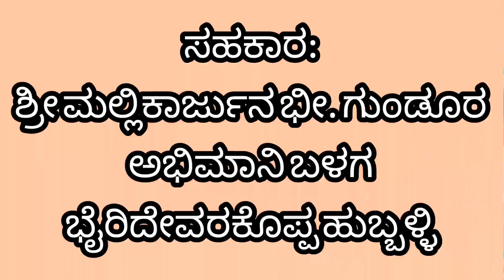ಕಲಿಯುಗದ ಕರ್ಣ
ಶ್ರೀ ಮಾರುತಿ ಭಜನಾ ಸಂಘ, ಸಾ. ಭೈರಿದೇವರಕೊಪ್ಪ ತಾ. ಹುಬ್ಬಳ್ಳಿ ಜಿ. ಧಾರವಾಡ

ಹಾಡಿದವರು:
ಸದಾನಂದ ಮಾಸ್ತರ ಭೈರಿದೇವರಕೊಪ್ಪ ಇವರ ಶಿಷ್ಯರಾದ ಮಂಜು ಮಾಸ್ತರ ಭೈರಿದೇವರಕೊಪ್ಪ ಹಾಗೂ ಸಂಗಡಿಗರು

ಸಾಹಿತ್ಯ:
ಸದಾನಂದ ಮಾಸ್ತರ ಭೈರಿದೇವರಕೊಪ್ಪ

ಧ್ವನಿ ಮುದ್ರಣ:
ಶ್ರೀ ರೆಕಾರ್ಡಿಂಗ್ ಸ್ಟುಡಿಯೋ ಹೆಬ್ಬಳ್ಳಿ

ಸಹಕಾರ:
ಶ್ರೀ ಮಲ್ಲಿಕಾರ್ಜುನ ಭೀ. ಗುಂಡೂರ ಅಭಿಮಾನಿ ಬಳಗ ಭೈರಿದೇವರಕೊಪ್ಪ ಹುಬ್ಬಳ್ಳಿ